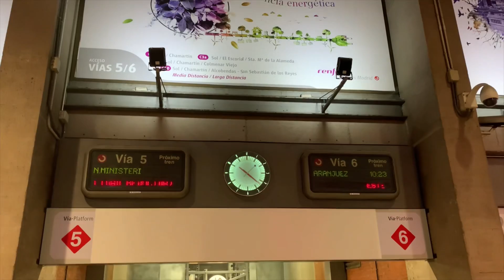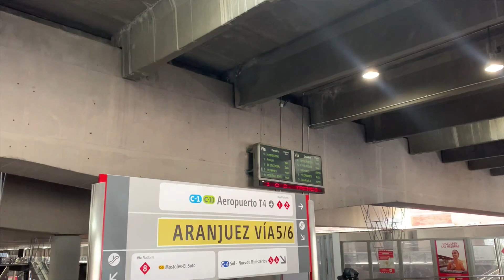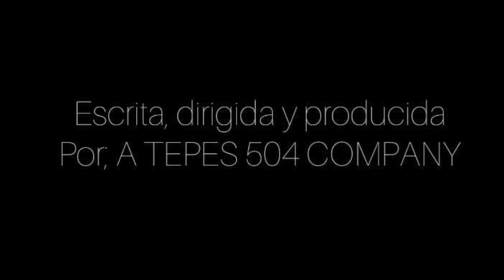Porque quieren derribar este homenaje a los caidos del 11 de Marzo?(2004)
Hola mis aventureros aquí les dejo un nuevo vídeo y una pregunta 😅. Ustedes están de acuerdo que  retiren ese monumento de ese lugar ? Déjenme sus respuestas en los comentarios, y recuerden se les quiere de gratis 🫂🥰